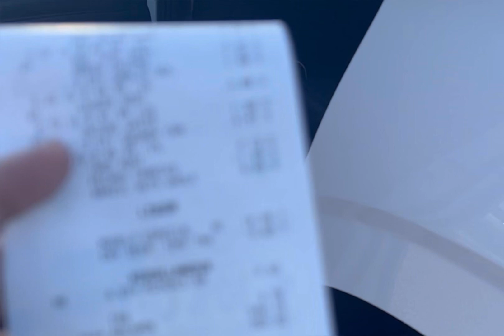US Trip 2023 || 4th of July in Lake Tahoe